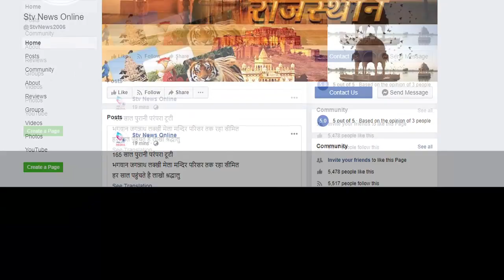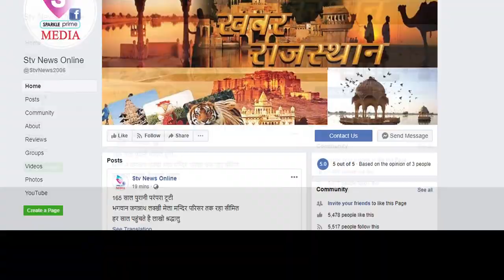25 हजार के इनामी बदमाश सहित तीन गिरफ्तार...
एक दर्जन से ज्यादा एटीएम उखाड़ चुके अबतक
अरावली विहार थाना पुलिस व डीएसटी की बड़ी कार्यवाही